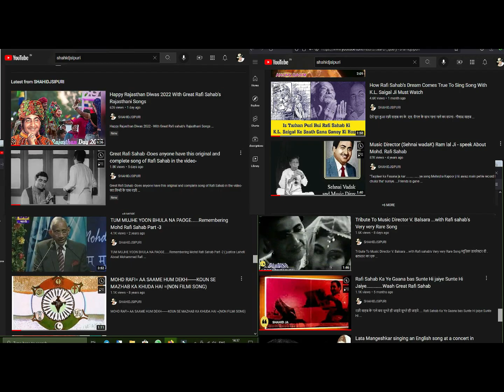Tribute To Tabassum Ji | Talking About Rafi Sahab Song With R.D Burman | Yamma Yamaa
Tabassum | Tribute To Tabassum Ji | Talking About Rafi Sahab Song With R.D Burman | Yamma Yamaa